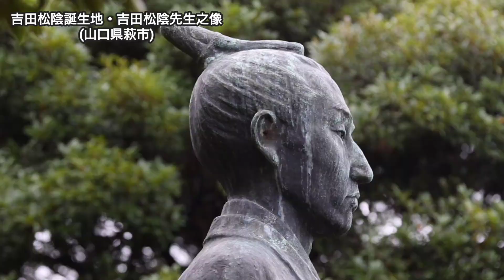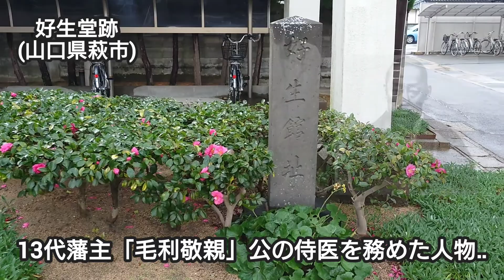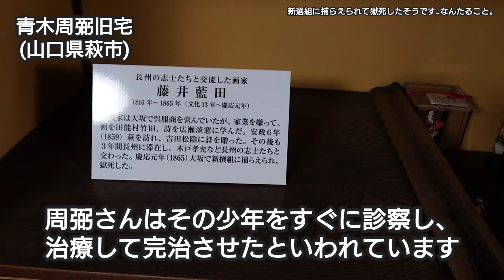#79 長州史跡探訪【青木周弼旧宅】(山口県萩市)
○萩城下町に長州を代表する蘭学医が住んでいました♪

ミュージシャン:Black Sheep Of The Family

ミュージシャン: Jason Shaw